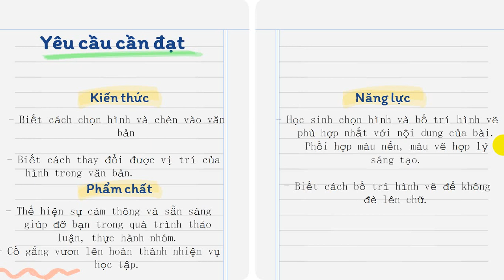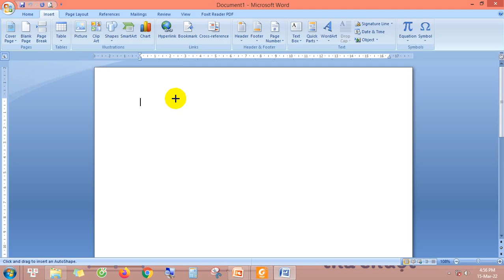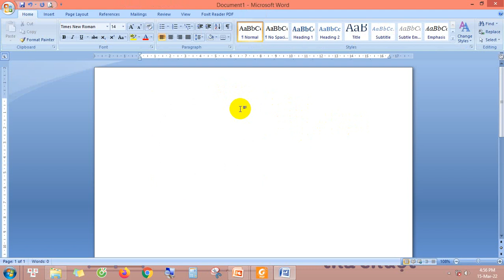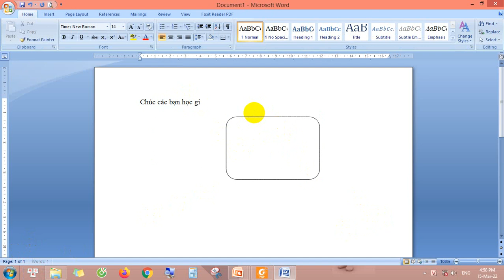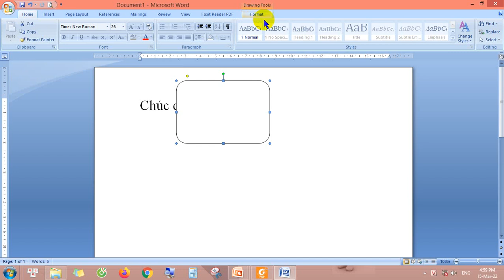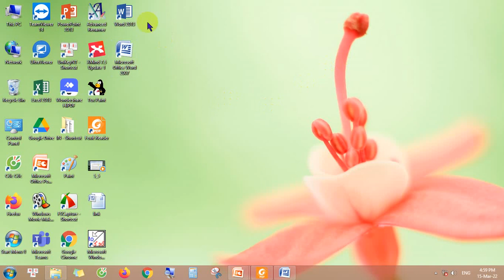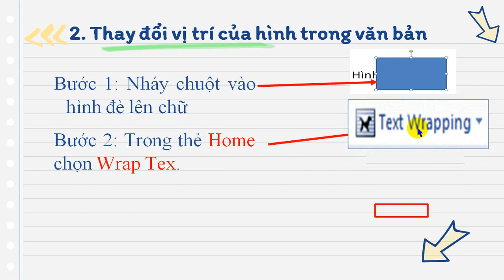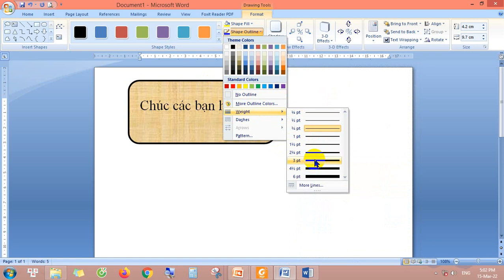Bài 7: Chèn hình, tranh ảnh vào văn bản (Tiết 1)